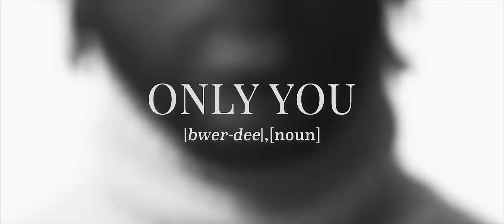Boadi - Only You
'Only You' taken from Boadi's second ep 'AwoMaa' - Out Now